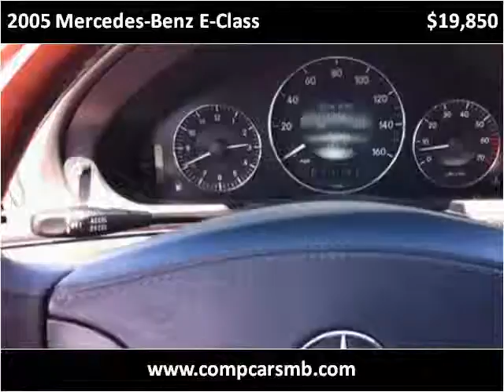2005 Mercedes-Benz E-Class Used Cars Myrtle Beach SC